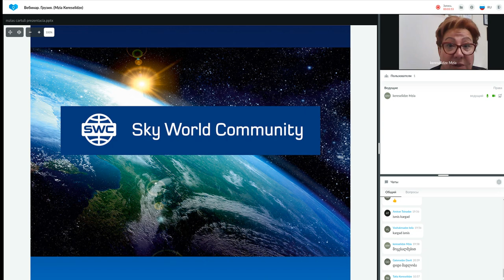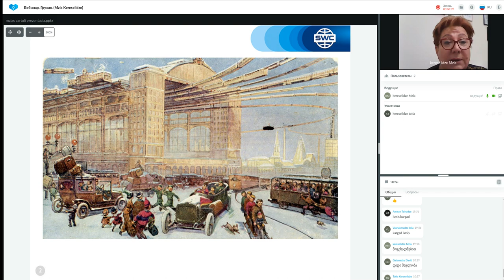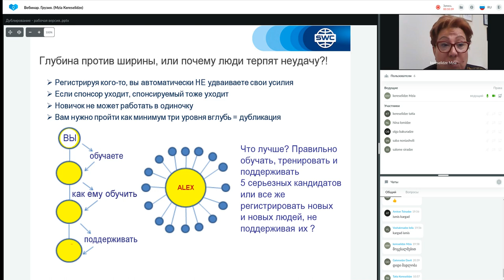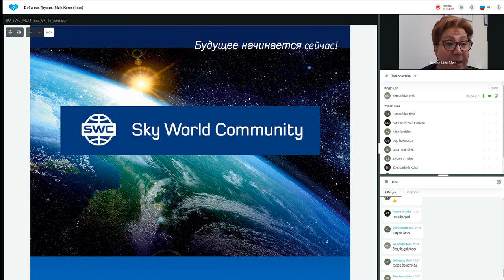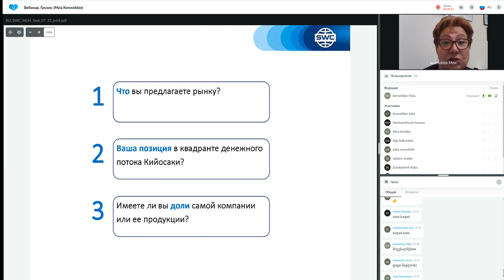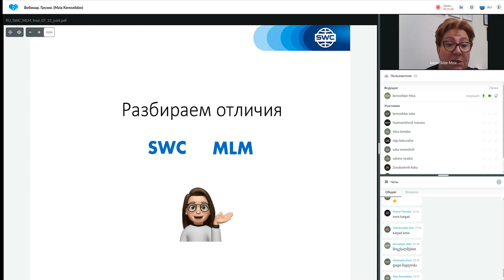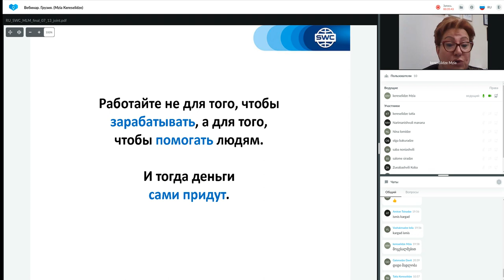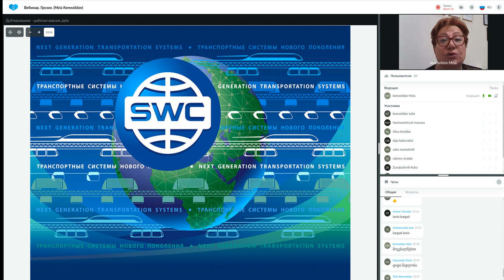დუბლიკაცია: წარმატებული ბიზნესის შენების სისტემა. 10.08.2022. წამყვანი: მზია კერესელიძე.